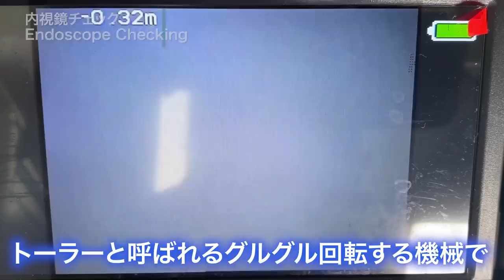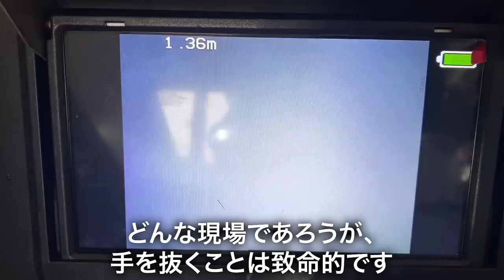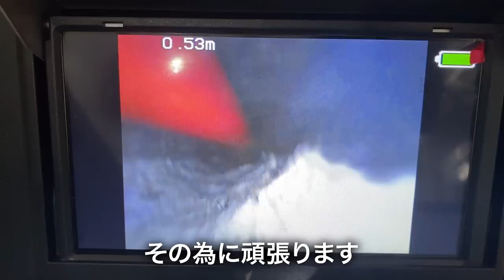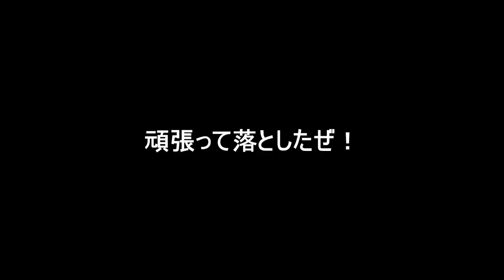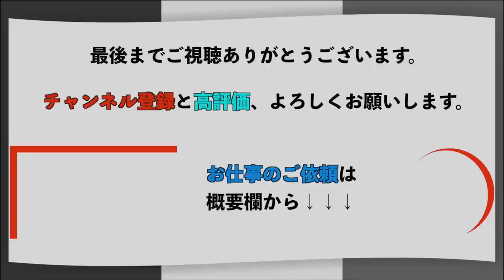[Eng Sub] 増築リフォームの家の問題点とは？すぐ詰まる・・・ [Home Renovation Issues]【花のお掃除 #56】